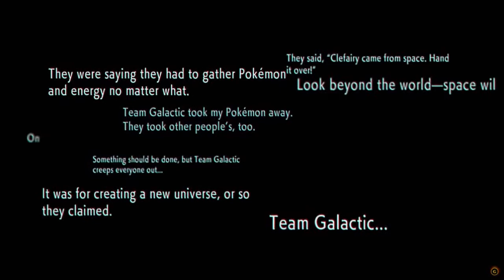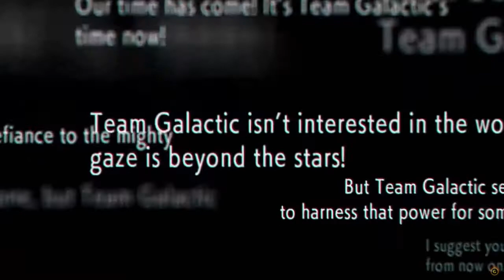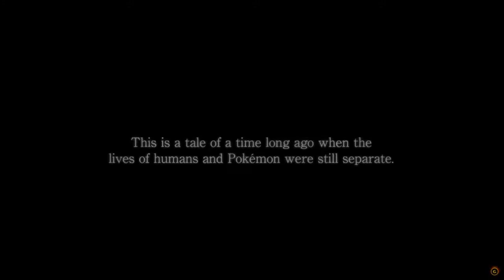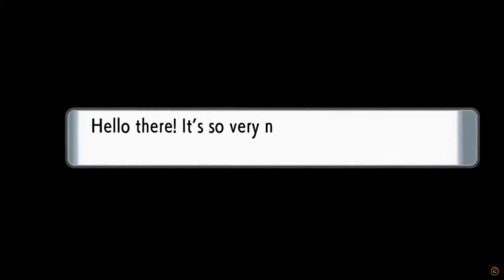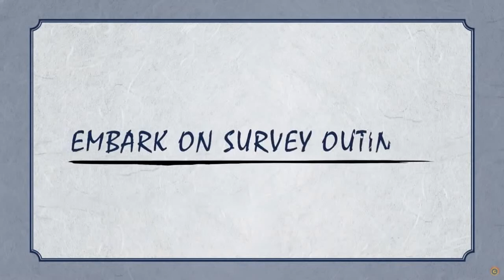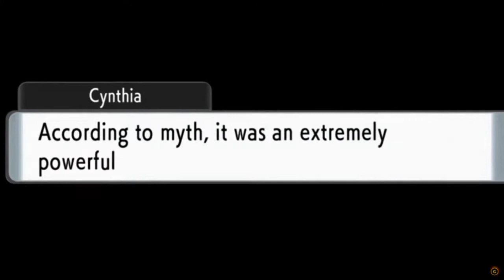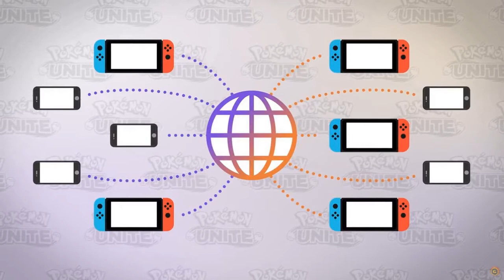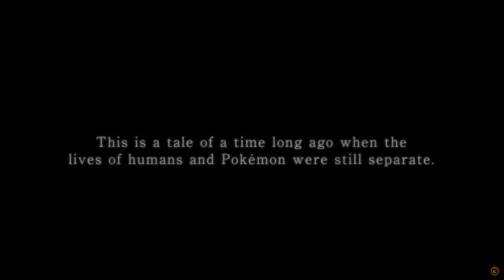Games & Grappling #1 - Pokemon News and Summer Slam predictions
Talking about the news dropped on Wed (8/20/2021) from Game Freak. Mainly focusing on the Pokemon Gen 4 remakes and Pokemon Legend: Arceus. Also, Champ will be making predictions for WWE's Summer Slam. Mostly us just faffing about, though. XD